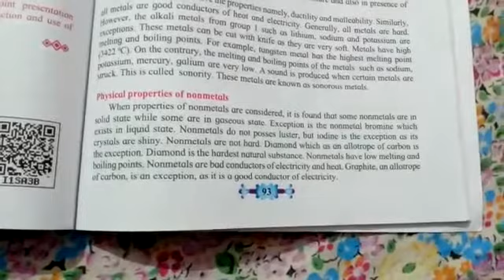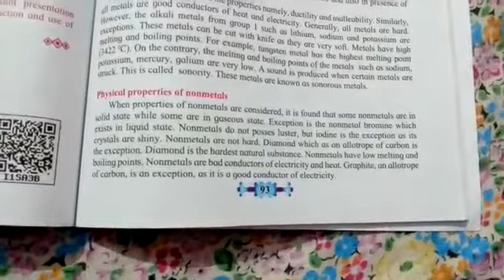Science 1- poonam madam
Physical properties of non metals